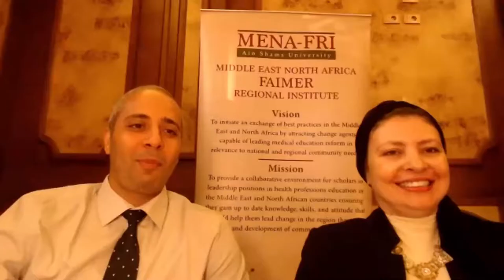ASU MENA FRI Batch 2021 Opening Part1